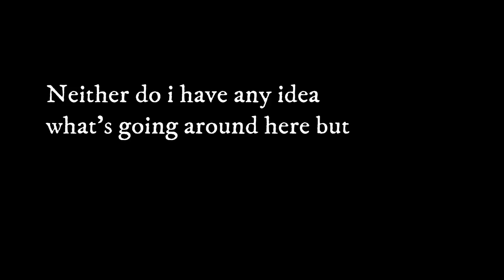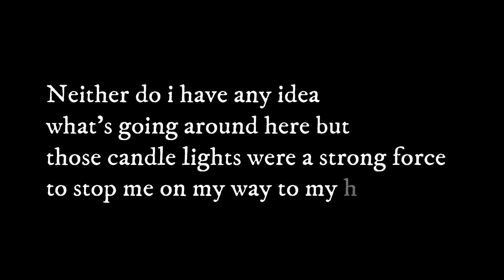BOUDHANATH STUPA - Day19 || SOLO FILIPINA 🇵🇭 Backpacking 🇳🇵 Vlogs